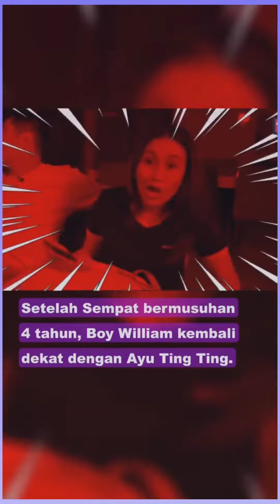AYU TINGTING kembali dekat dengan BOY WILLIAM setelah 4th bermusuhan